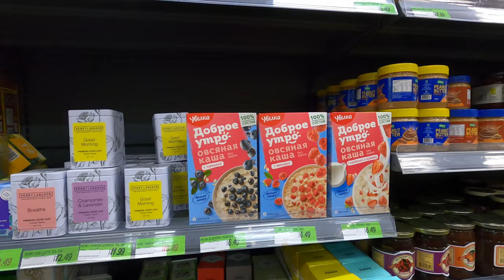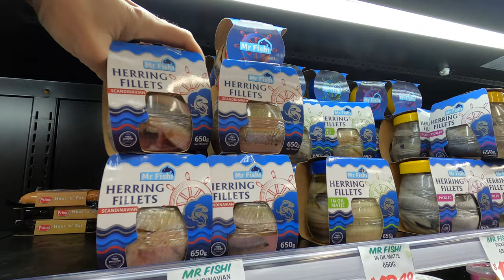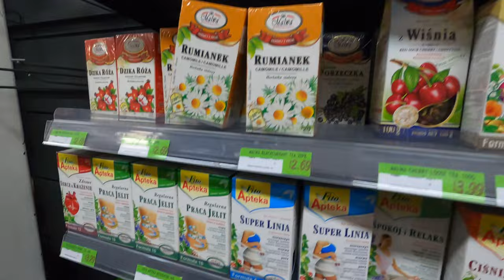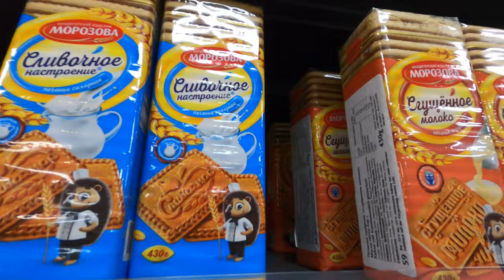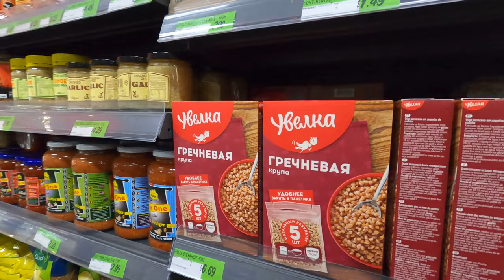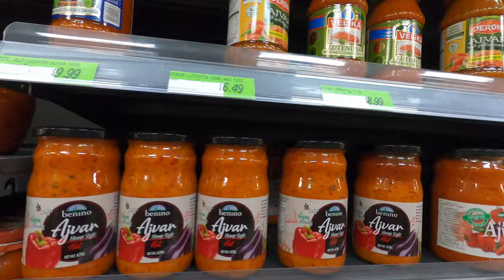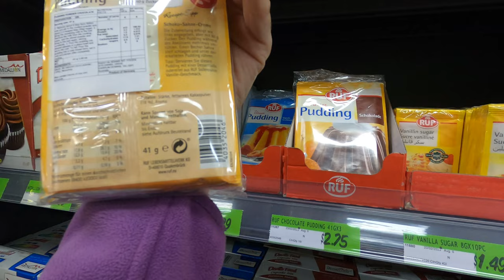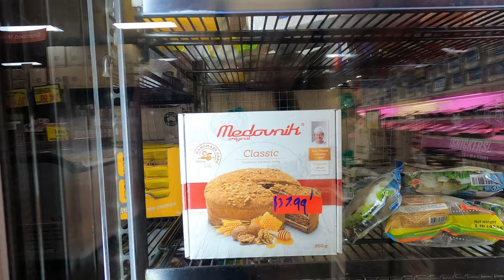Наши Продукты в АВСТРАЛИИ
Обзор магазина с большим выбором привычных нам продуктов: цены, ассортимент, разнообразие и тд. Брисбен, Австралия.